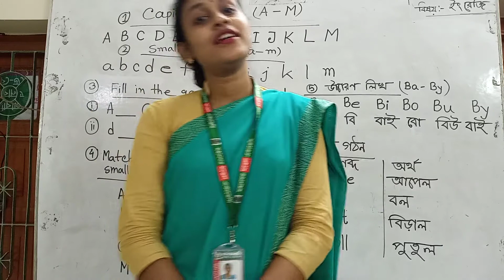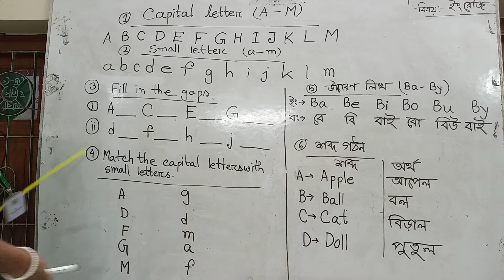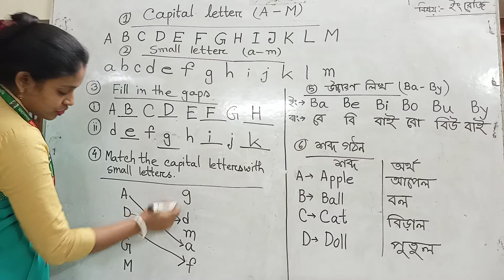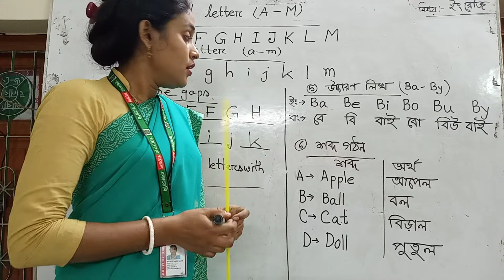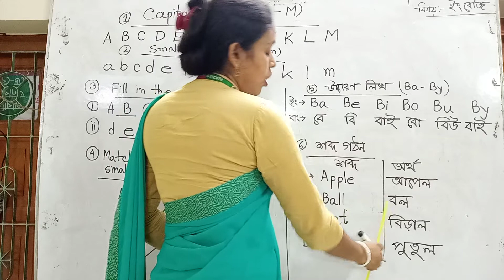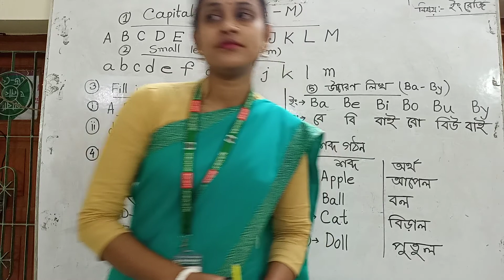নার্সারি ইংরেজি(১ম মাসিক-২০২১)